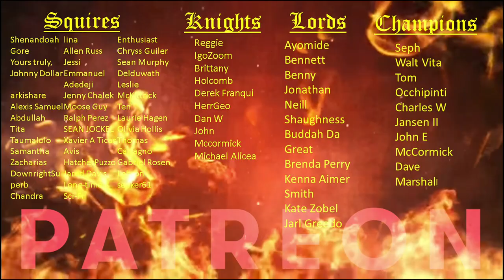Babylon 5 1x0 Part 1 The Gathering | First Time Watching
Julien and Ray react to Babylon 5 The Gathering 1x0 Part 1. This is a great show so far! We are so excited to be watching this.

00:00 Intro
05:20 Reaction